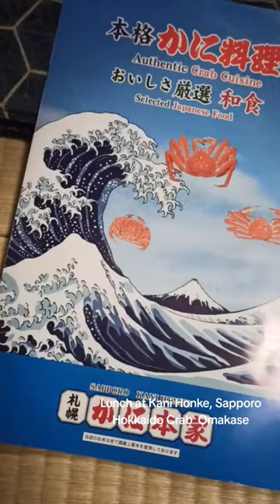Lunch at Kani Honke – Sapporo Hokkaido Crab Omakase